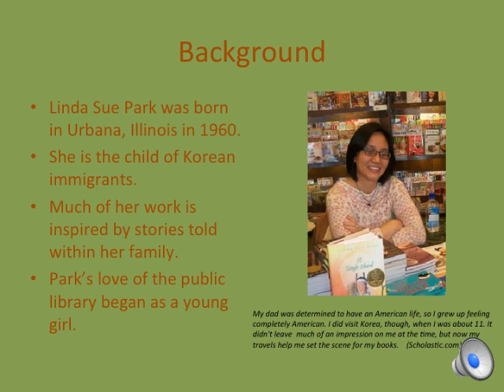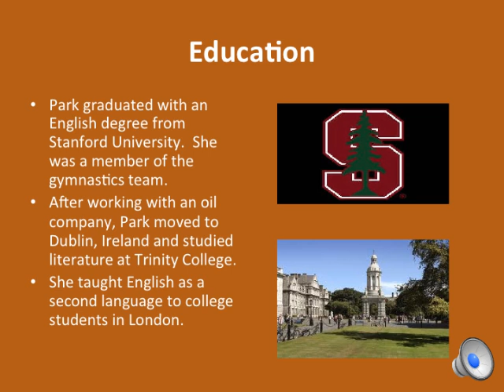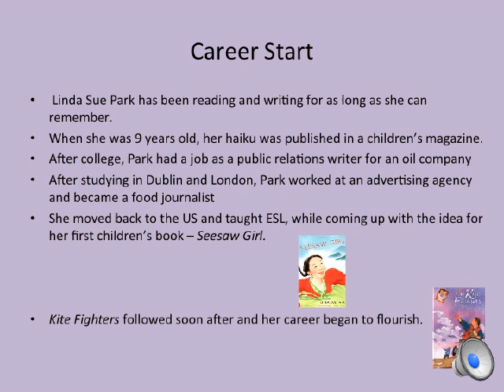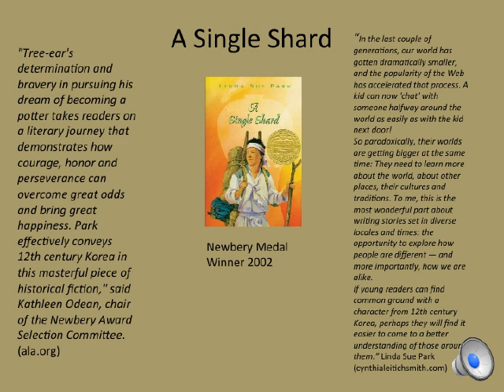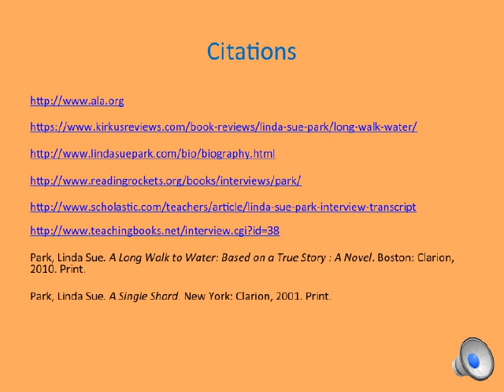Ramire Linda Sue Park Presentation MOVIE